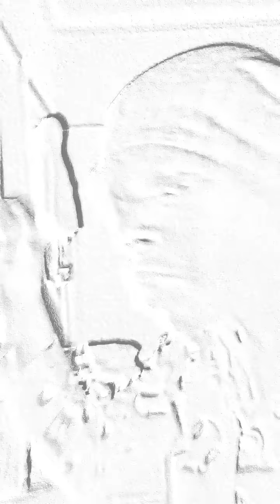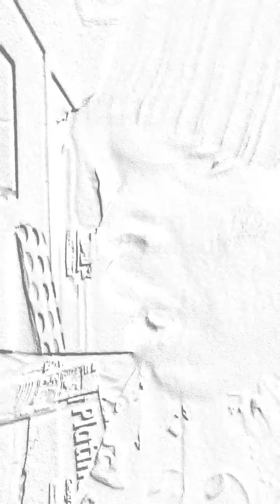BEATBOXING benny blanco, BTS & Snoop Dogg - Bad Decisions (Official Music Video)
God Tier Music Studios